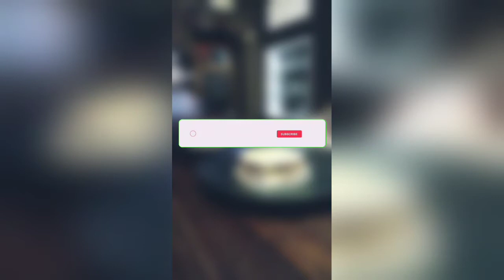How to make the perfect pancakes 🥞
how to make a great pancakes 🥞😋

Hello dear viewers, I have made a video about latte art and other coffees in this channel and I share it with you. I hope you like it.